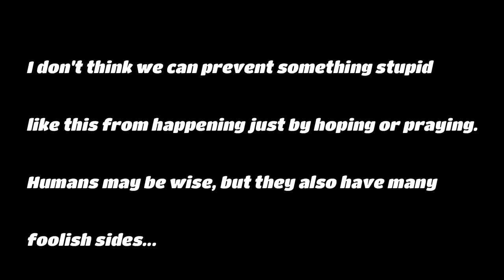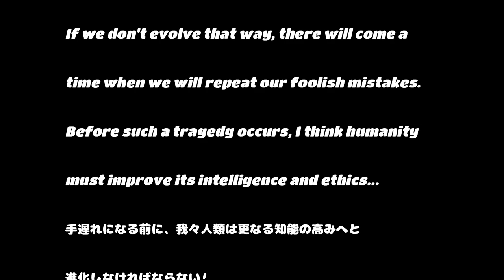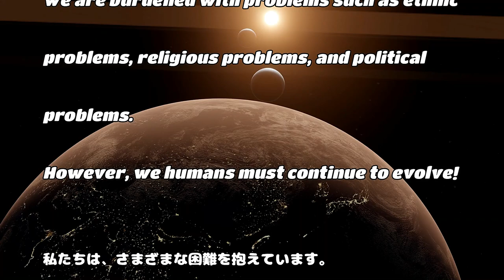catnap videos Before we perish